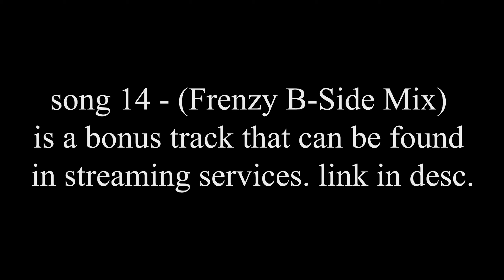REDEMPTION - FULL ALBUM [VISUALIZER]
The REDEMPTION album, all 14 songs (13 tracks + 1 bonus).

- 2 Corintihians 5:14-17 KJV

Redemption

This album took 6 months in the making (6 1/2 counting Adobe errors)
I hope you enjoy this nonetheless, thank you for listening.

full album
redemption
redemption album
edm
hdm
electronic dance
hard dance
electronic music
music production
electronic music production
electronic music producer
splittercore
xtra raw
200step
dubstep
experimental
breakcore
orchestral
hardcore
speedcore
rawstyle
raw hardstyle
lo-fi